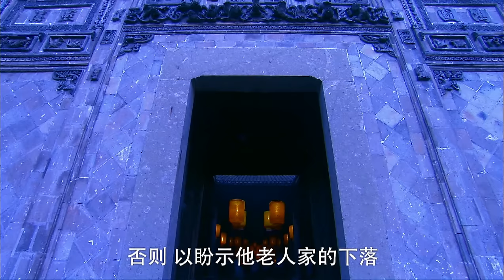【ENG SUB】《倚天屠龙记 The Heaven Sword and Dragon Saber》第32集 | 侠女集齐两大绝世神器，手握倚天剑和屠龙刀血战江湖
《倚天屠龙记 The Heaven Sword and Dragon Saber》
主演：邓超，安以轩
元朝末年，群雄纷起，武林动荡。江湖传闻，得到屠龙刀倚天剑者，可以成为武林至尊，号令天下，莫敢不从。一时间风云四起，引发了武林中对屠龙刀倚天剑的争夺，几段姻缘和孽缘也由此产生。武当派张翠山与天鹰教殷素素因屠龙刀相遇相恋，最后亦因屠龙刀被正派人士所逼迫，双双自尽。他们的儿子张无忌长大成人后，机缘巧合下练成了绝世武功“九阳神功”和“乾坤大挪移”，成为了明教教主。